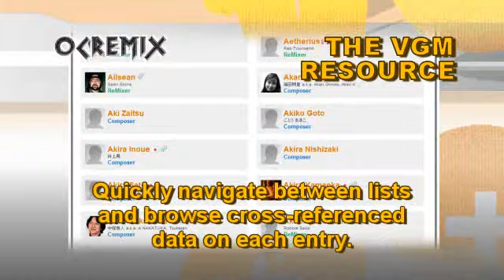OC ReMix #1465: Sonic & Knuckles 'Lover Reef' [Lava Reef Zone: Act 1] by Geoffrey Taucer, zircon...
ReMixers: D-Lux, Geoffrey Taucer, Jillian Aversa, Shonen Samurai, zircon

• Game: Sonic & Knuckles (Sega, 1994, GEN)
• ReMixer(s): D-Lux, Geoffrey Taucer, Jillian Aversa, Shonen Samurai, zircon
• Composer(s): Howard Drossin, Jun Senoue, Tomonori Sawada
• Song(s): 'Lava Reef Zone: Act 1'

Lyrics:

Jillian Aversa:

There's a cold wind through
This sea of sand
And the sun's gone down
On our parting hands
So darling please
Don't let me go
Tread lightly on this
Bed of snow.

[Chorus]
There's a fire lit
So let's unthaw now
Too cold and too far
We'll make it out somehow
We've turned to ice
And it's not our way to be
So let the earth quake
And melt with me.

Shonen Samurai:

Through the coldest nights
And dawning day
I will wait for you
In our hideaway
And our lips will meet
In the frozen air
When the shadows fall
I'll still be there.

D-Lux:

When our emotions first ignited
It's like our hearts were never tired
My desires were set free
Was like a raging wildfire.
But now that spark has grown dark
We're now just dying embers
Afraid I'll end up all alone
Within these cold Decembers.